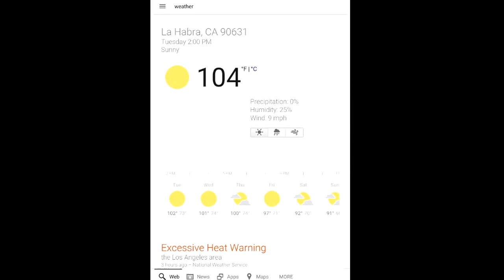There's a fire!!1!1 Vlog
There was a brush fire that broke out in Fullerton/La habra.
Credit to Aaron Zapata for the video of the helicopter.